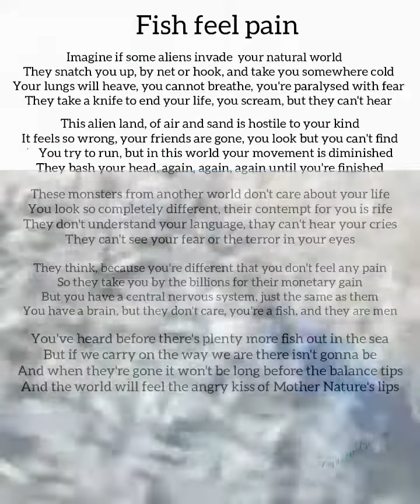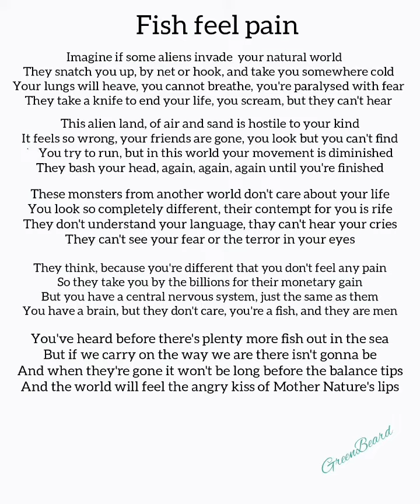Fish feel pain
End fishing before we empty the world